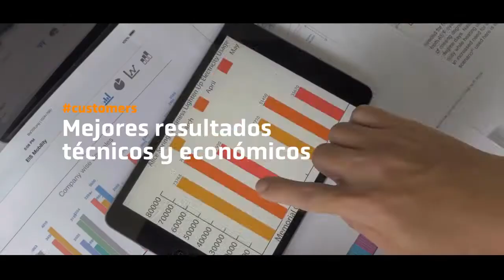Seguridad alimentaria, uno de los enfoques de Choice Genetics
Garantizar la seguridad alimentaria es el máximo objetivo de los productores porcícolas alrededor del mundo, y en Choice Genetics contamos con las mejores soluciones en genética porcina para ayudar a cumplirlo, sin perder de vista la sustentabilidad.